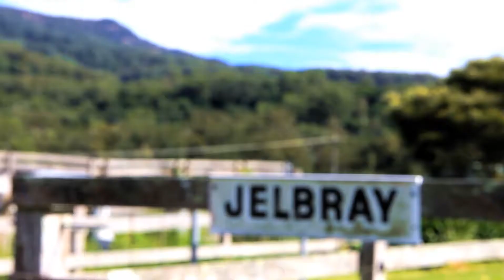44 Princes Highway, Fox Ground "Jelbray"